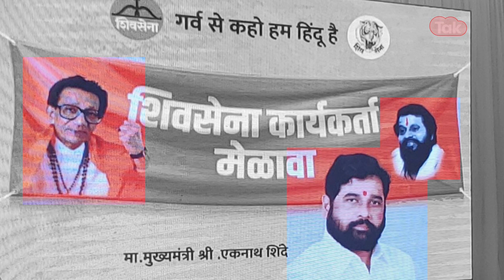Eknath Shinde Dasara Melava : दसऱ्या मेळाव्यात एकनाथ शिंदेंच्या भाषणाचा विषय ठरला? Uddhav Thackeray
एकनाथ शिंदे गटाकडून दसरा मेळावा होणार असल्याची माहिती आता समोर येऊ लागली आहे. या सगळ्यात दसरा मेळावा कुठं होणार, असा प्रश्नही विचारला जात आहे.